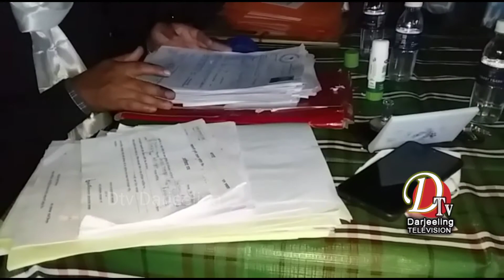पोख्रेबुङमा किसान क्रेडिट कार्ड लोन वितरण